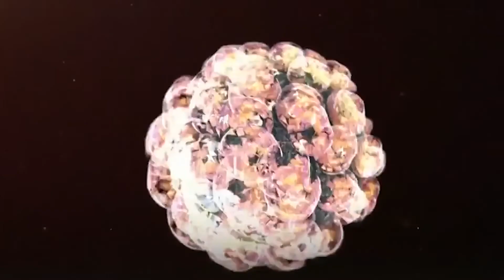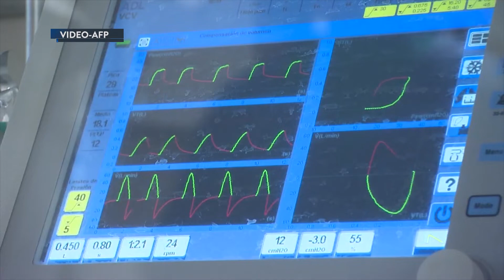Gobierno continúa con el Plan de Vacunación para los grupos etarios de 12 años